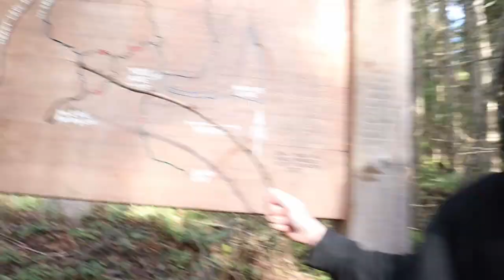Hiking Around Whistle Lake: Anacortes Wa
We hiked around Whistle Lake in Anacortes Washington.